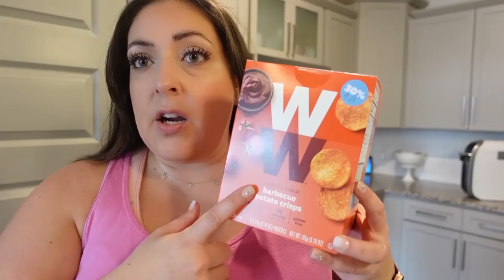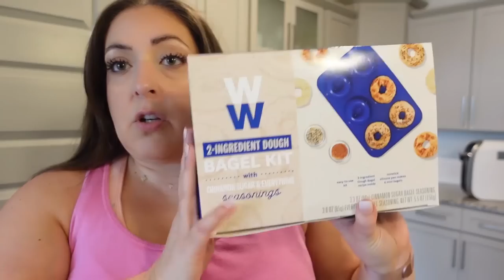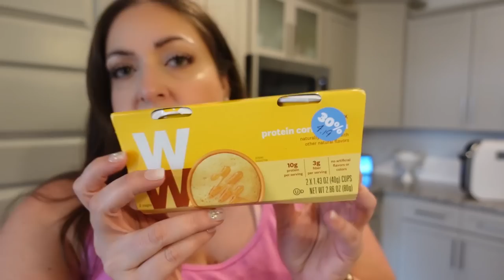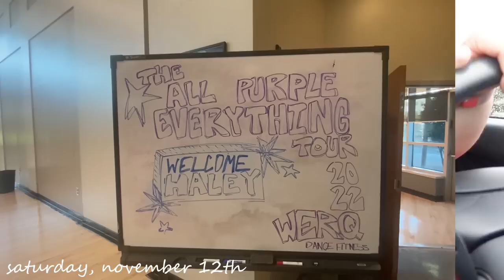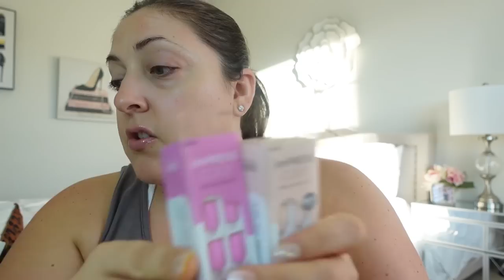Celebrating 80K, Going Back To GA, Booking my Cruise, Lots of Hauls | WEEKLY VLOG | Missgreeneyes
Celebrating 80K, Going Back Home, Booking my Cruise, Lots of Hauls | WEEKLY VLOG | Missgreeneyes! Hey guys!! In today's video, Celebrating 80K, Going Back Home, Booking my Cruise, Lots of Hauls | WEEKLY VLOG | Missgreeneyes. I appreciate each and every one of my viewers and I love you guys so much! XOXO

❤ Video Links ❤
Thursday:  (WW haul, getting ready to go home, finally free from my cigarette addiction) 0:00-11:08
Friday:  (dance class, exciting nsv) 11:09-18:20
Saturday:  (another dance class, hanging with friends) 18:21-25:44
Sunday:  (lots of hauls) 25:45-45:33
Tuesday:  (Walmart run, booking my cruise, celebrating 80K) 45:34-52:58
Wednesday:  (help me pick my dinner dresses & NYE dress for the cruise) 52:59-1:00:06
Thursday:  (in a blah mood today, weight watchers changes) 1:00:07-1:10:54

Elf Glitter Shadows
Milani Brightening Undereye Tint (I got the color pink)
Tarte in Juicy Lip Plumping Gloss in Cherry Blossom
GlamGlow Thirsty Mud Mask
GlamGlow eye cream and mask set
Other recommendations from Ulta that also make great gift ideas:
Freeman Mask kit
Peter Thomas Roth Mask Set
Dr. Brandt Microdermabrasion
It Cosmetics CC+ Nude Glow
It Cosmetics Customizable Kit
Becca x Smashbox Color Corrector
Makeup Revolution Color corrector
It Cosmetics Confidence in a Cream
Get $10 off an order of $40 or more on your impress nails
My Water Bottle
WW Bagel Maker Kit
WW Barbecue Crisps
Shapermint bra
Caraway Pots & Pans (link automatically saves you 10% sitewide)